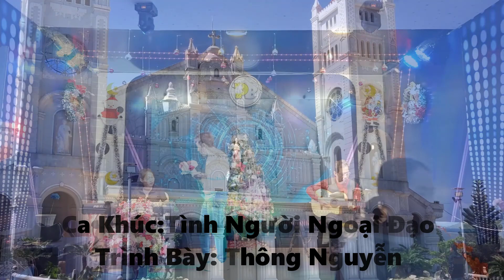Ca Khúc: Tình Người Ngoại Đạo/ Sáng Tác: Nguyễn Văn Đông /Trình Bày: Thông Nguyễn/Phòng Nhạc PB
❤️❤️❤️❤️PHÒNG NHẠC PB KÍNH CHÀO ANH CHỊ YÊU NHẠC❤️❤️❤️❤️
PB Nơi tình yêu bắt đầu ...!!!❤️❤️❤️❤️❤️❤️❤️❤️❤️❤️❤️❤️❤️❤️❤️
❤️ ️TRÂN TRỌNG KÍNH MỜI QUÝ KHÁCH!